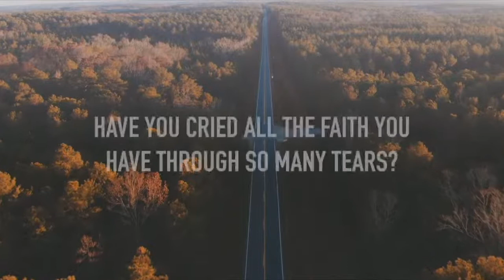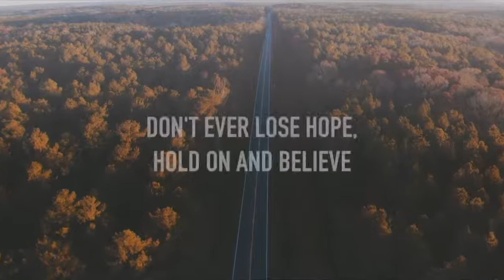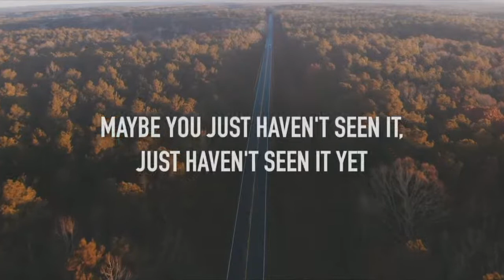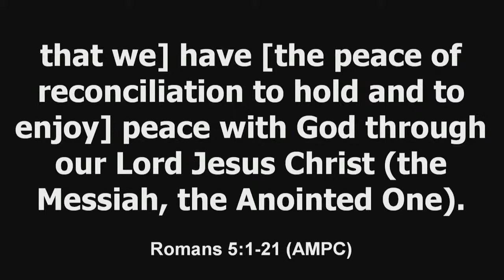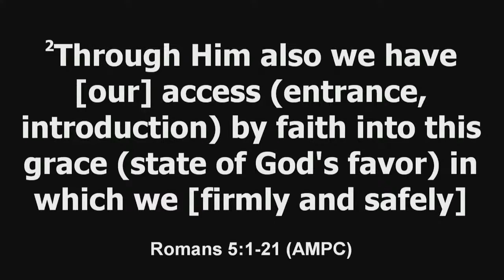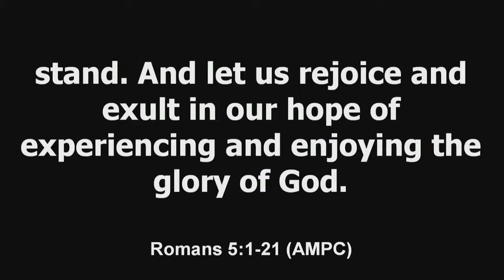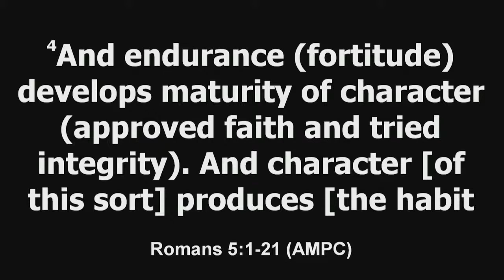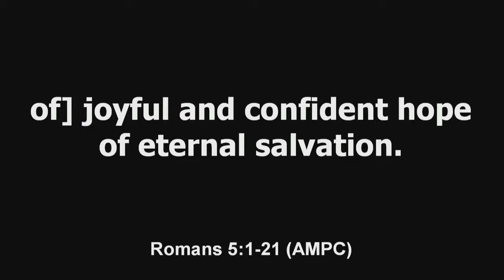2022 September Men of Victory with Minister James Furlow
2022 September Men of Victory with Minister James Furlow

Music Used with Permission through our CCLI Copyright License #3142897 and CCLI Streaming Plus License #21339421